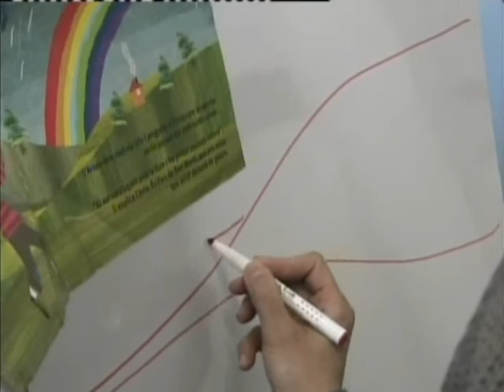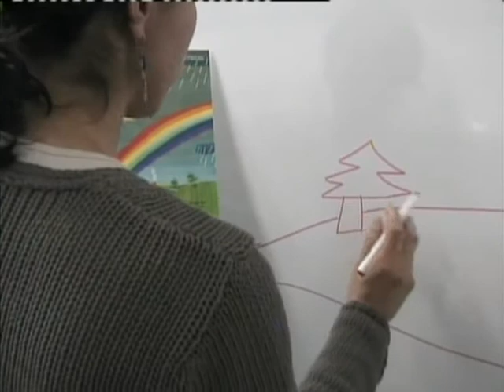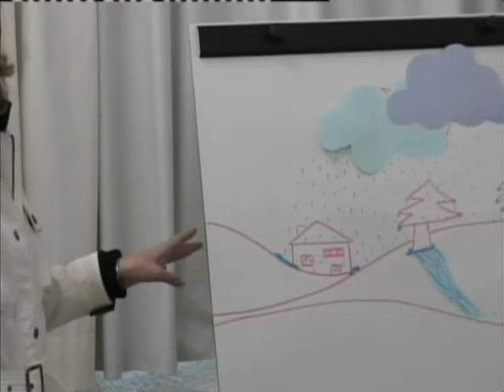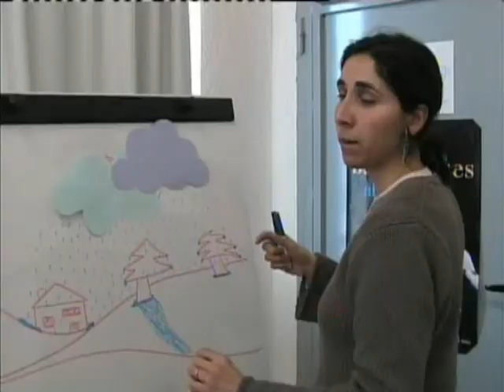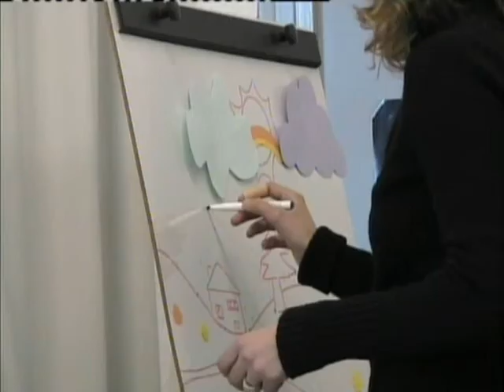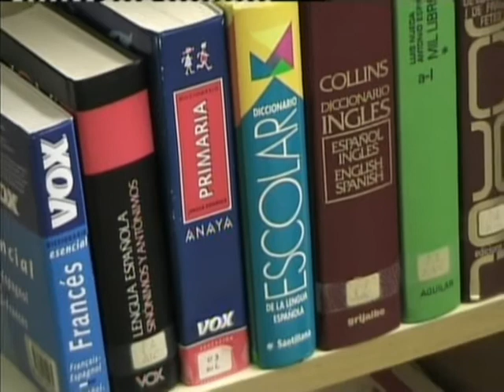SAIP-MAV Curset Audiovisuals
Curset d'Audiovisuals celebrat en el Col.legi La Marca de l'Ham de Figueres